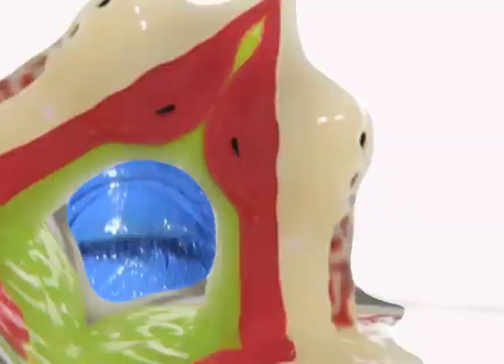EXTREME ANIMALS: "THE URGENCY" EXCERPTS: "D.F.W.","TAKE ME", "BODIES"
excerpts from "THE URGENCY" featuring:
"DOWN FOR WHATEVER", "TAKE ME", and  "BODIES"

videos by jacob ciocci
2014
s.t.i.d. (still tru if destroyed)